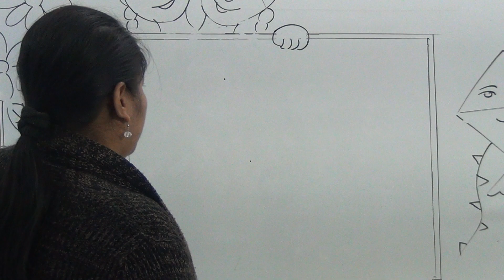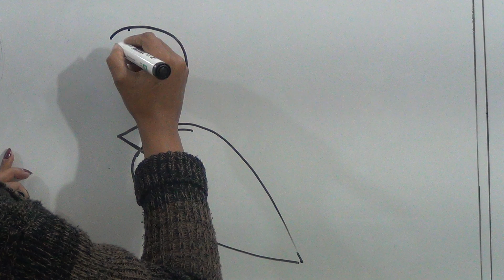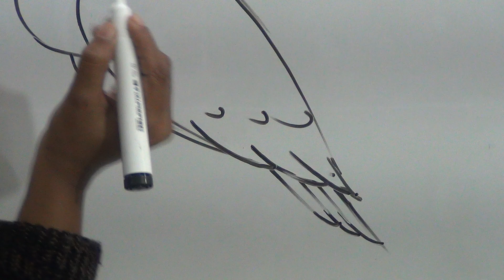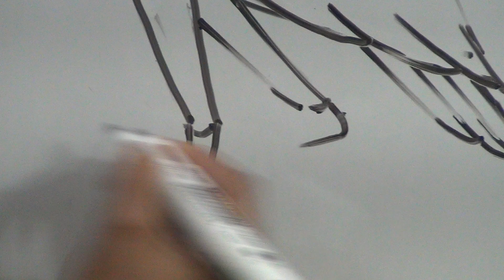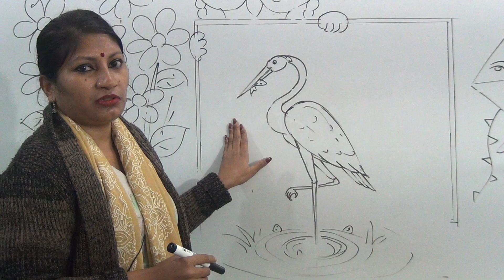দ্বিতীয় শ্রেণির চারু ও কারু, ক্লাস নং-০২, আলোচ্য বিষয়: ‘বক’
অর্ধবার্ষিক-২০২১
শ্রেণি: দ্বিতীয়
বিষয়: চারু ও কারু
ক্লাস নং-০২
আলোচ্য বিষয়: ‘বক’
শিক্ষক: জ. হীরক বিশ্বাস